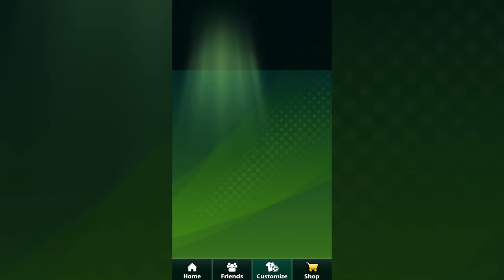Football Strike Road To Japan WITH Ember Vip Ball Fully Max So Not Fair | Buying 10k Cash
Football Strike Road To Japan WITH Ember Vip Ball Fully Max + Not Fair

Naby Keïta
Thomas Lemar
Tiémoué Bakayoko
Jorge Salcedo
Richard Rojas
Moussa Dembélé
Marcus Rashford
Ousmane Dembélé
Kylian Mbappé
Christian Pulisic

LOGAN PAUL

FC Barcelona